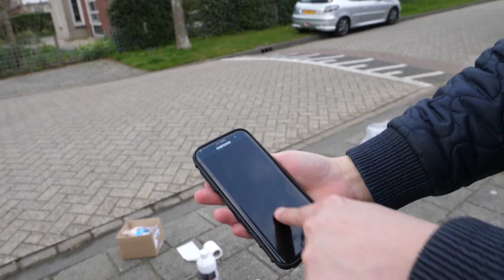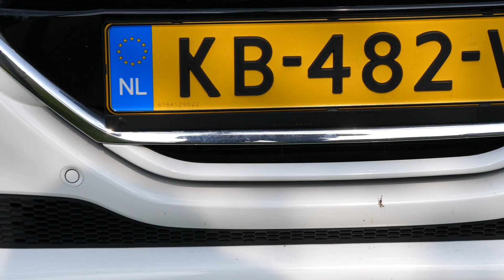AUTO VELGEN ZWART SPUITEN + ACHTER BUMPER ROOD | VLOG 30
In deze video gaan wij Sven zijn velgen zwart spuiten met full Dip
De waren eerst goud en brons kleurig maar nu was het wel echt tijd om ze wat mooier te maken. Jullie hebben allemaal gezegd om de velgen zwart te spuiten. Dus bij deze zijn ze zwart.
We hebben ook de achterkant van koen zijn auto rood gespoten.
Welke kleur moet koen zijn velgen spuiten ?
Laat het weten in de reacties !!!